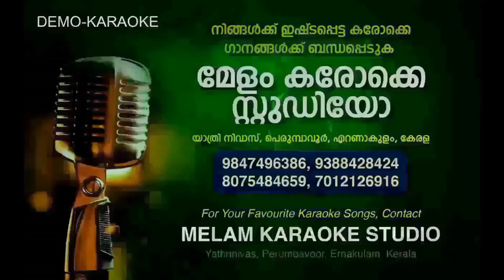MANNODU MANNAYA KARAOKE